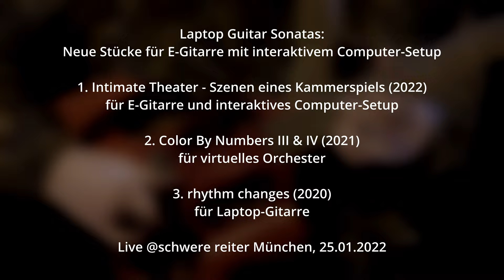Gunnar Geisse – Laptop Guitar Sonatas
Gunnar Geisse – Laptop Guitar
Live @schwere reiter Munich, Germany, 25 Jan 2022

00:00 Intimate Theater
12:57 Color By Numbers III
27:07 Color By Numbers IV
33:00 rhythm changes

camera & video editing – Patrik Thomas
thumbnail – Werner Siebert